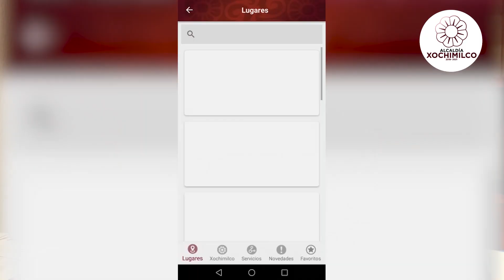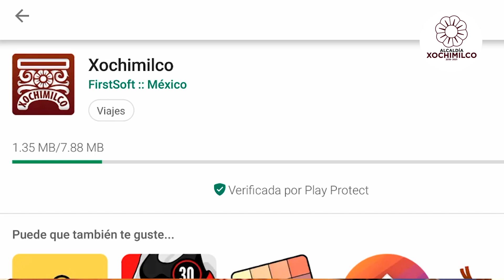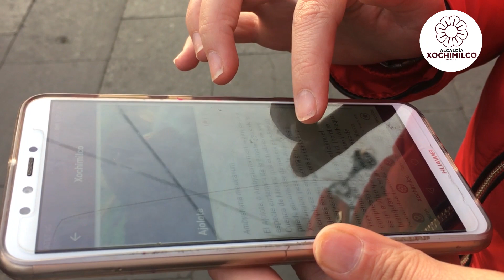Xochimilco lanza la primera aplicación turística de la Ciudad de México.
BOLETÍN
INFORMATIVO
30 de enero de 2019, Xochimilco, Ciudad de México.

ESTRENA XOCHIMILCO APP TURÍSTICA

 • Más de 400 fiestas, mercados, museos, monumentos históricos y ferias estarán incluidas.
 • Bilingüe y gratuita para turistas nacionales e internacionales.

A partir de hoy, Xochimilco pone a disposición de turistas nacionales e internacionales la nueva aplicación XOCHIMILCO, que incluye más de 400 fiestas y ferias, así como la ubicación de sitios de interés como: mercados, museos, monumentos históricos y embarcaderos.

El alcalde en Xochimilco, José Carlos Acosta Ruíz, informó que se trata de la primera aplicación  en su tipo en las alcaldías de la Ciudad de México, la cual se desarrolló de manera conjunta con especialistas en software, de tal manera que pudiera ser un instrumento de difusión de fácil acceso logrando que la interfaz fuera intuitiva.

La aplicación forma parte de la estrategia del actual gobierno encaminada a reposicionar a la demarcación como polo de atracción turística, así como su proyección a nivel internacional; estará dirigida a turistas de habla hispana e inglesa y estará disponible para sistema Android e IOS.

Además incluirá la cartelera semanal de conciertos, exposiciones, conferencias y otros eventos culturales y a través del uso de GPS podrán visualizarse los mapas que servirán de guía para que el turista pueda llegar a su destino.

Como complemento, contará con un apartado de servicios de emergencia, restaurantes, bancos y sitios de taxi.

Esta aplicación facilitará la información necesaria para que los turistas planeen su estancia en este sitio considerado el tercero más visitado en  la Ciudad de México, después de la Basílica de Guadalupe y el zócalo capitalino.

Con estrategias de vanguardia, la Alcaldía Xochimilco busca mejorar la calidad y atención a los más de 2 millones de turistas que visitantes anualmente esta demarcación.